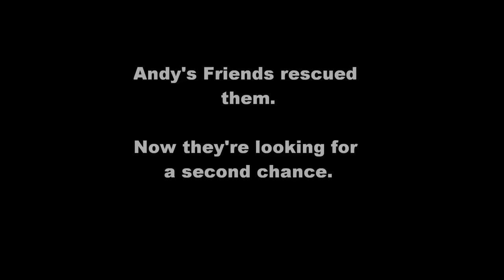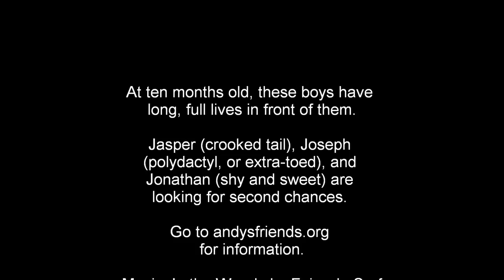Andy's Friends: From trailer to triumph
In December 2011, Andy's Friends rescued four cats from a condemned trailer. They had no food, no water, and no heat, and they were living in absolute filth. The sister, Jolene, was adopted soon after arriving at the adoption center. Now her three brothers are waiting for their forever homes. All three have their special quirks: Jasper has a crooked tail, Joseph is a polydactyl, or Hemingway (extra-toed) cat, and sweet Jonathan arches his tail like a shepherd's crook when you scratch his back. We love these boys, and we know you will too. **Update** Joseph has been adopted! Jasper and Jonathan have their paws crossed that their turn will come soon.